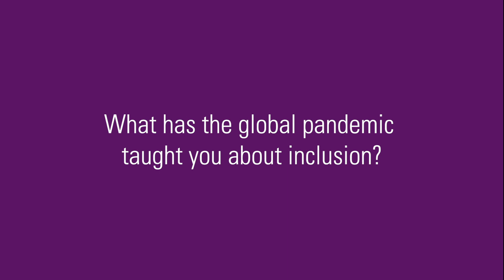What has the global pandemic taught you about inclusion?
National Inclusion Week 2020